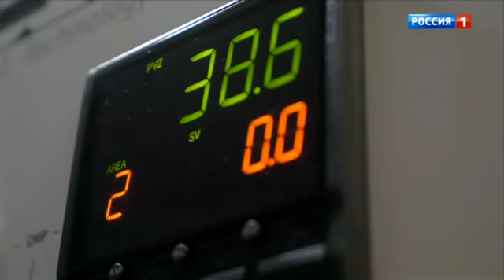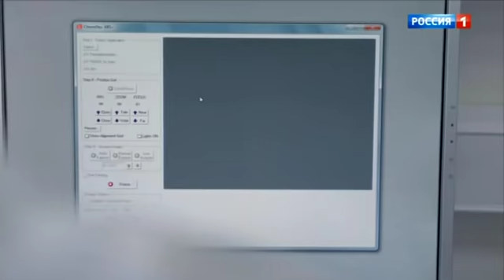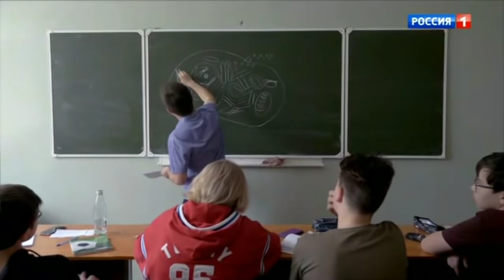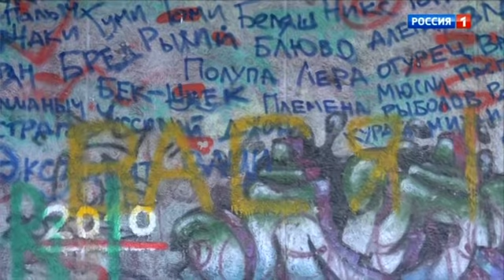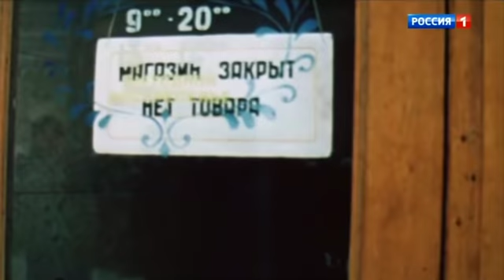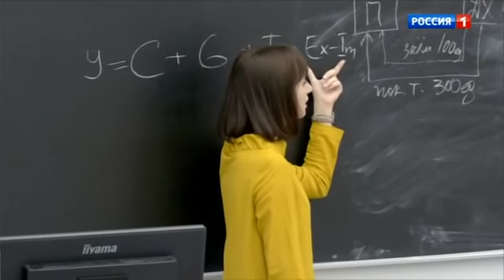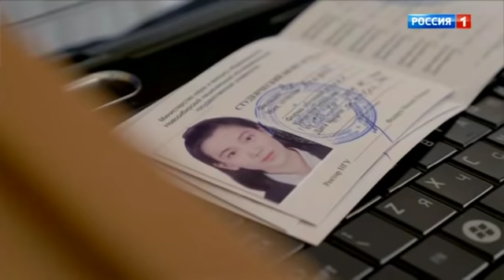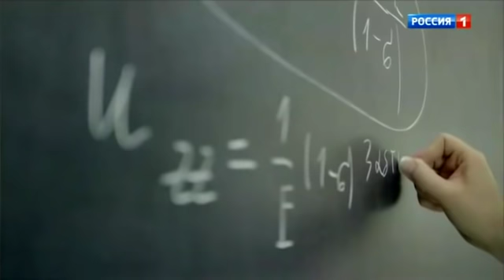Город ученых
Далеко за Уралом, среди сибирских лесов, на берегу Обского моря живут и работают самые главные люди фундаментальной российской науки. Это не только признанные и авторитетные "столпы", это и творческая и увлеченная молодежь. Они по-настоящему грезят наукой и получают российские и международные гранты, они верят в свои силы и каждый день меняют мир своими исследованиями и разработками.

60 лет назад Академгородок под Новосибирском основал академик Михаил Алексеевич Лаврентьев. Так был заложен один из важнейших научных и образовательных центров Советского Союза, где были собраны лучшие умы страны. На его территории множились новые научно-исследовательские институты и образовательные учреждения. Физики и лирики 60-х неизменно встречались в кафе «Под интегралом», пели песни и слушали стихи самых известных современников, зачастую бывших гостями в Академгородке, и каждый день творили большую историю советской науки.

В феврале 2018 президент Владимир Путин в Новосибирске вручил премии наиболее талантливым молодые ученым. Сегодня они высоко ценятся за границами России. За ними охотятся, их готовы соблазнять большими деньгами и выгодными условиями, лишь бы заполучить в большие западные университеты. Почему же, ради чего и вопреки чему они не уезжают? Чем сегодня грезят, во что верят молодые ученые? Что они думают о мире вокруг себя?